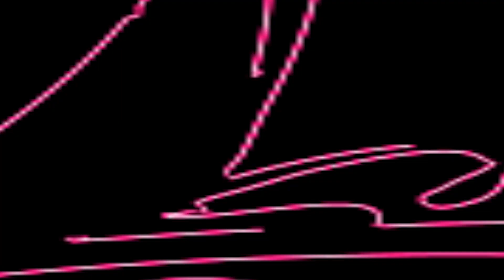তত্ত্ব বাউল গান II বাউল গান শুনতে এসে ঘুমিয়ে পড়ো না II তরুণ দাস বাউল II Tattoo Baul Gaan II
SONG     :  তত্ত্ব বাউল গান II বাউল গান শুনতে এসে ঘুমিয়ে পড়ো না II তরুণ দাস বাউল II পিয়ালী টিভি II Tattoo Baul Gaan II
SINGER  :  II তরুণ দাস বাউল II Tarun Das Baul II
PLACE    : Fulsora, Gop Rajapur, Biswas Bari, Chandpara
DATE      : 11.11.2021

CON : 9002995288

তত্ত্ব বাউল গান II বাউল গান শুনতে এসে ঘুমিয়ে পড়ো না II তরুণ দাস বাউল II পিয়ালী টিভি II Tattoo Baul Gaan II

""Piyali TV"" presenting a Bengali Song . Baul Gaan /  Baul Gaan.তত্ত্ব বাউল গান II বাউল গান শুনতে এসে ঘুমিয়ে পড়ো না II তরুণ দাস বাউল II পিয়ালী টিভি II Tattoo Baul Gaan II Today we will Listen to a remarkable Baul song / Baul Gaan in the Voice  II তরুণ দাস বাউল II Tarun Das Baul  II Is one of the Brightest stars in the world of Baul Gaan . Baul song now.  Listening to the Baul Gaan. Baul song Of তত্ত্ব বাউল গান II বাউল গান শুনতে এসে ঘুমিয়ে পড়ো না II তরুণ দাস বাউল II পিয়ালী টিভি II Tattoo Baul Gaan II

Fills the Baul Lovers heart, His vocal have brought the Baul song . Baul Gaan to another level. Hope everyone enjoy this তত্ত্ব বাউল গান II বাউল গান শুনতে এসে ঘুমিয়ে পড়ো না II তরুণ দাস বাউল II পিয়ালী টিভি II Tattoo Baul Gaan II Baul song Baul Gaan. Thank you.

2.  হরিনামের কৃষ্ণ নামের চ্যানেল  - ''হরিনামের ভেলা , horinamer vela